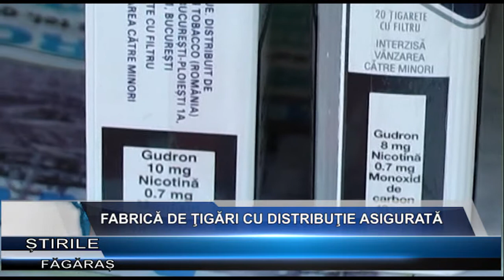Fabrica de tigari cu distributie asigurata